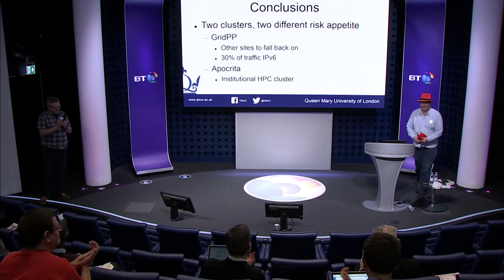IPv6 at Queen Mary University of London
Chris Walker, QMUL

7 December 2018